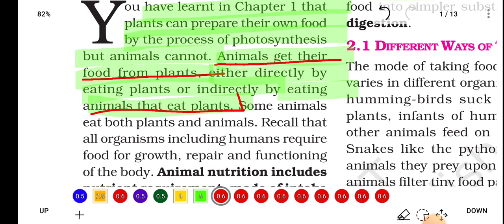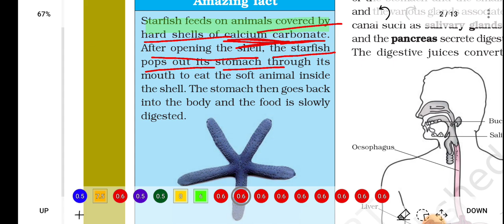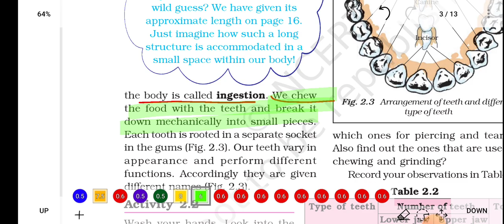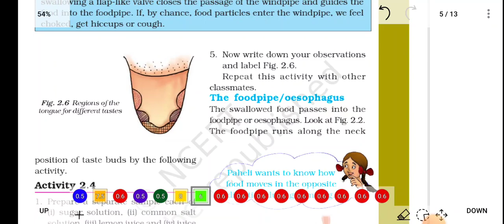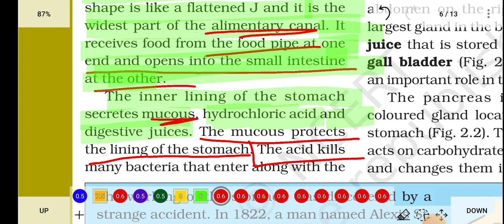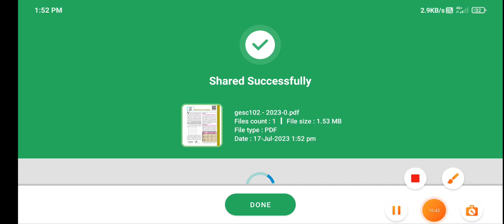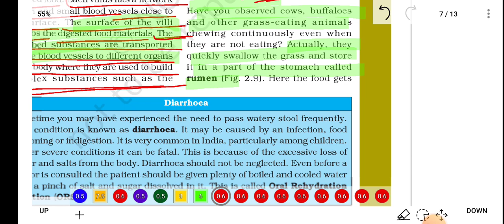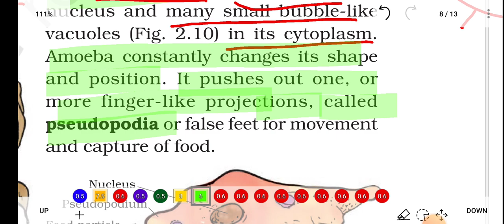Nutrition In Animals Class 7 chapter 2 full ncert explanation